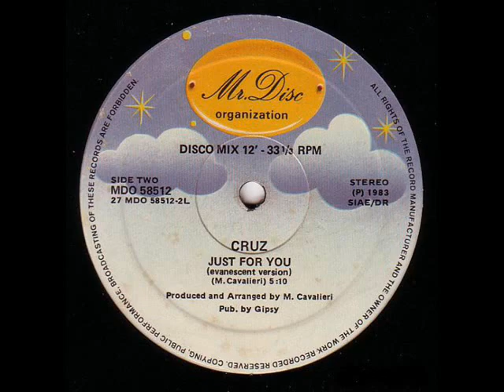Cruz - Just For You_Evanescent Version (1983)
Here is the Vocal Version from the Italian music label, Mr. Disc Organization.  It can be heard from the B-Side of the 12" Vinyl Single release.

The following people contributed to the production of this song:

Produced, Arranged and Written By - Maurice Cavalieri
Vocals (Not Credited) - George Aaron